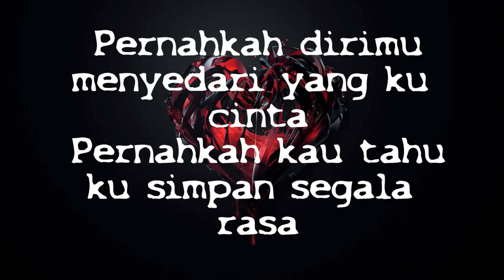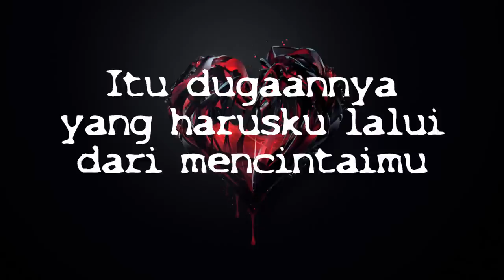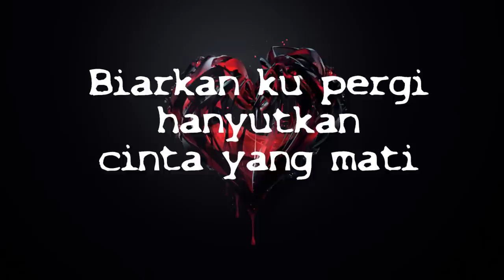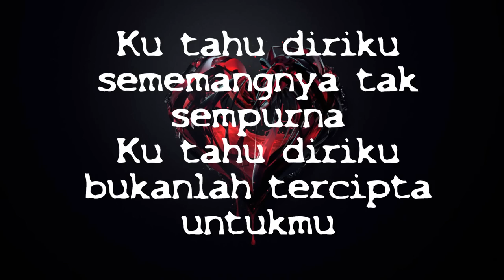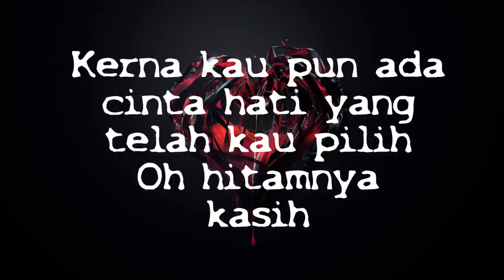Akira Shukri - Hitam (demo song)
music arrangement buat sendiri jek guna iphone. harap maaf atas segala kekurangan.
do enjoy!

Singer : Akira Shukri
Lyric/Song : Bangsoda
Smule ID : bangsoda